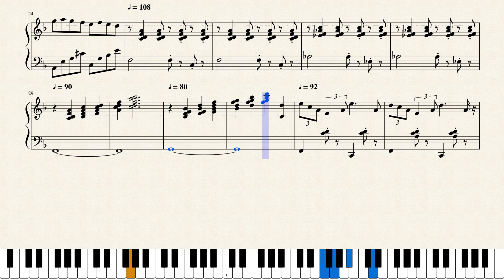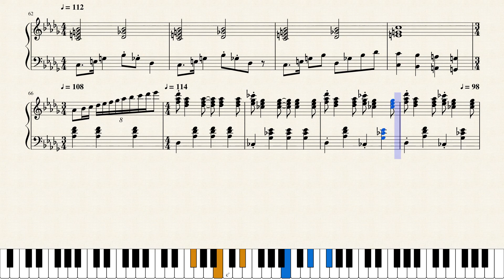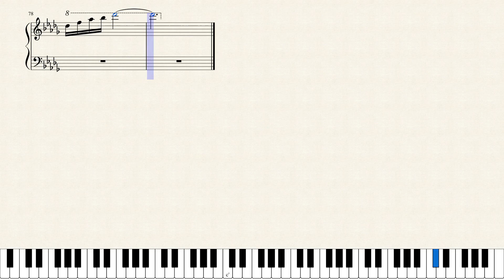湘南体操 楽譜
某県立高校の体操曲です。友人に頼まれたので作ってみました。公開して大丈夫なのかなぁ笑
テンポはリタルダンド含めほぼ同じです。練習用にどうぞ。
楽譜をダウンロードしたい方はコメント欄にてお申し付けください。